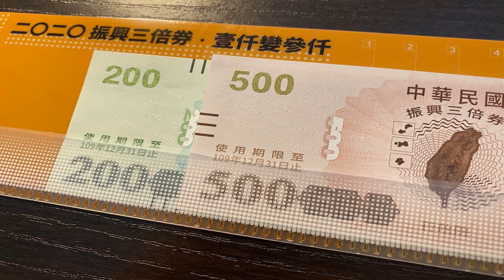✅ 振興三倍券本月15日已上路，不少民眾拿著三倍券消費，但有一名地方媽媽搞錯「三倍券」用法，還以為一張券的面額能再變三倍，便拿200元的振興券購買600元的商品，被全聯店員要求再補400元時，怒氣衝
✅  振興三倍券本月15日已上路，不少民眾拿著三倍券消費，但有一名地方媽媽搞錯「三倍券」用法，還以為一張券的面額能再變三倍，便拿200元的振興券購買600元的商品，被全聯店員要求再補400元時，怒氣衝天批評對方數學不好。